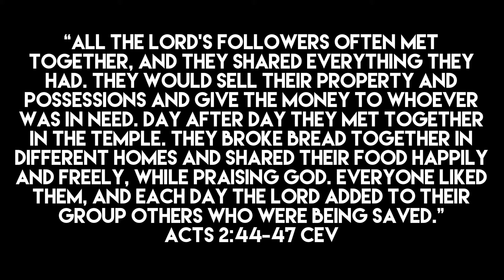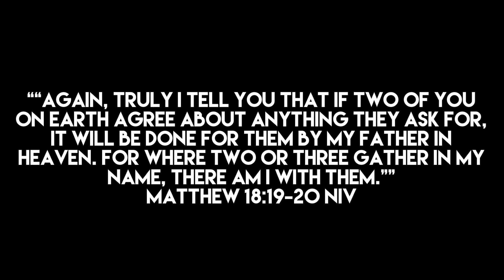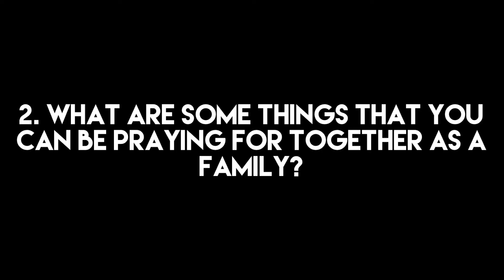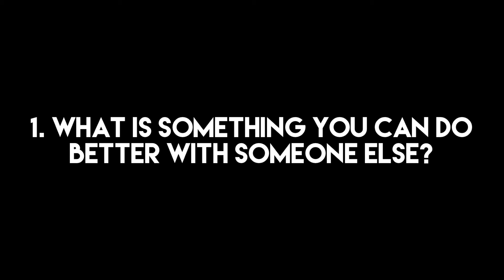Celebration Kids Online: 19th April 2020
Celebration Church exists to celebrate God, People & Life; Locally, Nationally & Globally.